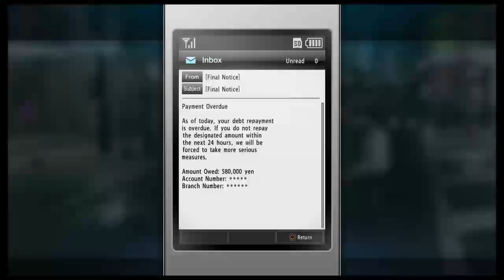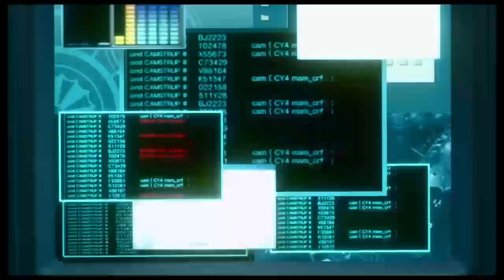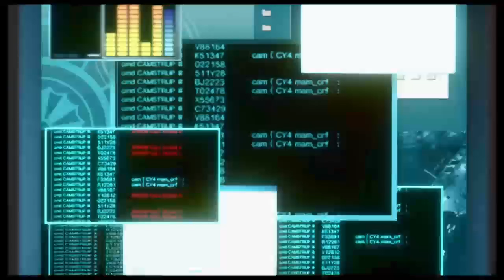lets play yakuza kiwami 2 blind part 20 the florist